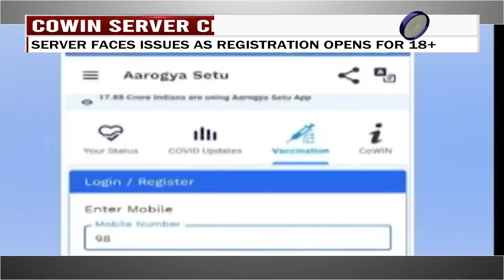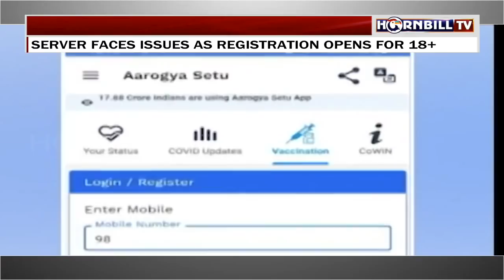HORNBILL TV EVENING ROUND UP NEWS|28TH APRIL 2021